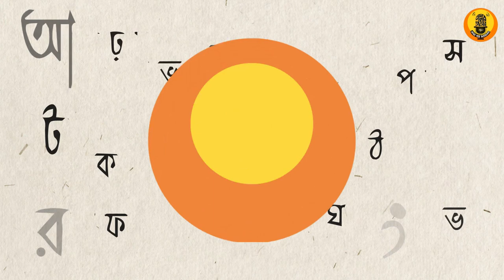Radio, Suspense, Ebong... | Episode 07 | With Subhadeep Sengupta | by Indrani Chakrabarti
Sunday Suspense-er ekadhik galpo, Spotify-er thriller series Satya & Co - er sound er pechhone Subhadeep Sengupta. Audio story, film-er sound designer, mass communication-er professor, Subhadeep-er shonge sounddesign, podcast audiostory, sounddesigner ra kibhabe nijeder develop korte paarbe sei sab nana dik niye adda.

0:00 - intro
2:30 - ei episode e sound designers-der janyo tips
3:00 - audio-te background
4:10  - studying in SRFTI
6:30 - teaching Mass Communication at St.Xavier’s
6:50 - Sanchari Das Mollick and the Elephant Whisperers - part of the Oscar winning team
8:30 - designing sound for films,  Mayar Janjal
9:25 -  bibhinno madhyome audio niye kaaj kora
11:30 - tomar chokhe audio evolution gato 20 bochhore…
13:20 - tips for all audio creators
15:00 - technology amader limit kore dichhe
17:31 - shonata khub joruri.
18:27 - what is programming, mixing, mastering
20:10 - sound meditation, exercise in listening
22:10 - analyse the sounds
23:10 - thank you to all the sound designers - Ribhu, Sayan, Soumya, Raja Narayan Deb, Probar, and Richard of course

Show :- ( Podcast ) Radio Suspense Ebong
Conceptualized & hosted by :- Indrani Chakrabarti
Sound Design & Original Music :- Satyajit Sen
Channel Logo & Motion :- Aishani Laha
Show Poster :- Abhinandan Banerjee
Branding & Packaging :- Chinmoy Mondal
Youtube Support : OTT Solutions Pvt Ltd